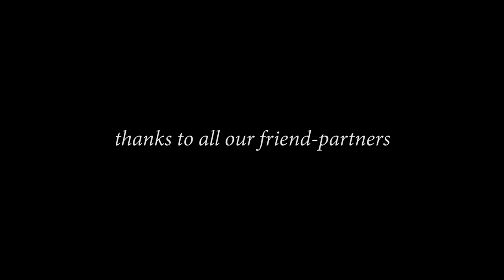Turri Salone Internazionale del Mobile Milano 2016 italian luxury furniture